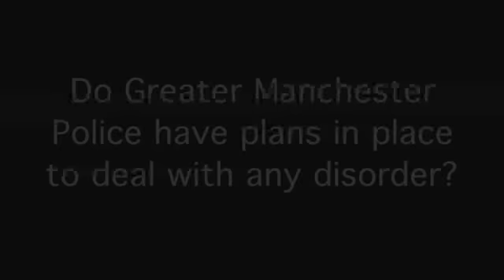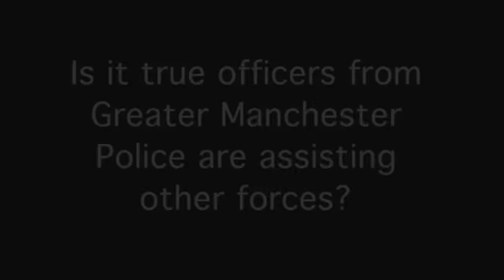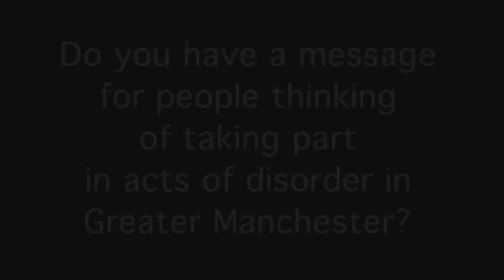Update on the ongoing situation in Manchester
ACC Terry Sweeney provides an update regarding the ongoing situation in manchester